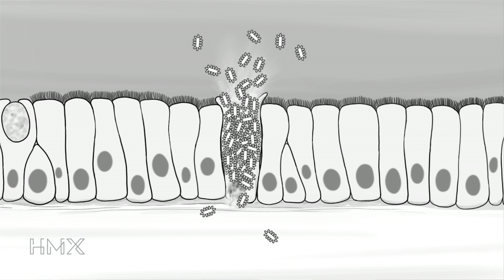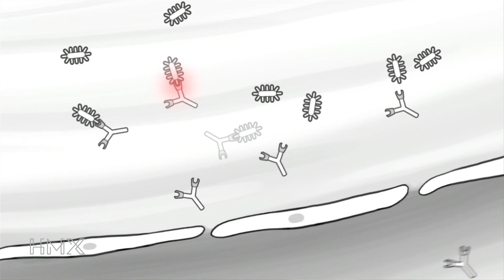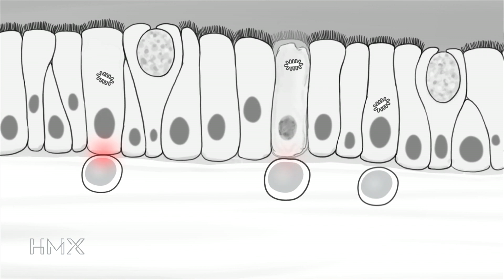An Immune System for our Microbial World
This video from Harvard Medical School’s HMX Fundamentals Immunology online course offers a high-level overview of the immune system at work in the context of daily life.

HMX has created a free resource including videos and interactive materials to help with understanding how the body reacts to threats like the coronavirus that causes COVID-19.